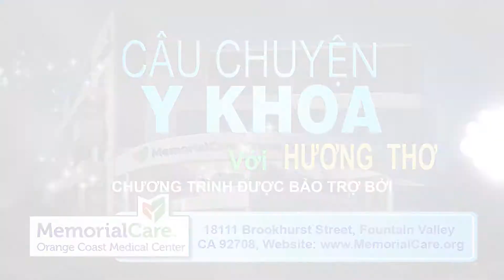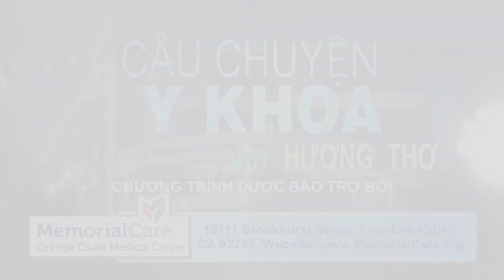Cau Chuyen Y Khoa Dr Mai Khanh Tran Covid 19 and children part 2 of 2